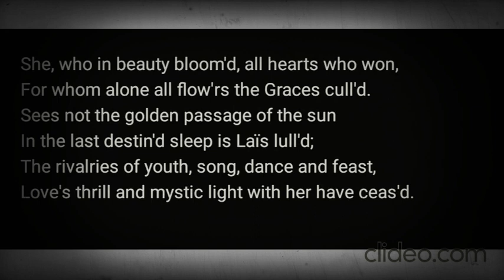Pompey's Epitaph on Beauty's rapid death.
What once shined, now lies in the dark. It's surprising for us this change...